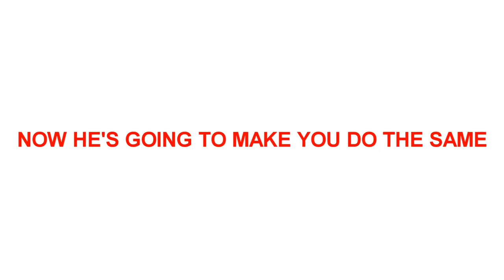Arbor Day (2021) Trailer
Johnny wanted a world full of trees...Now, he's going to get just that no matter if he has to bury people to help them grow or turn living people into them. Grundy Nation Films Presents ARBOR DAY...Coming soon!!